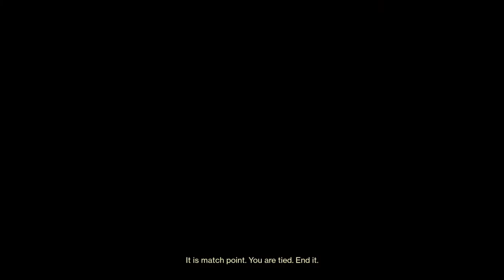Destiny 2 Clutch Trials FTW